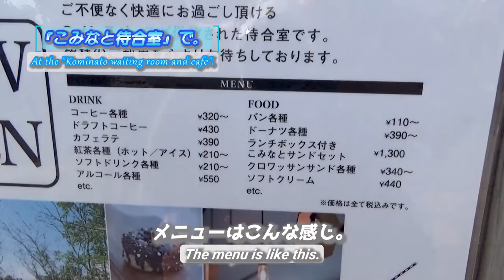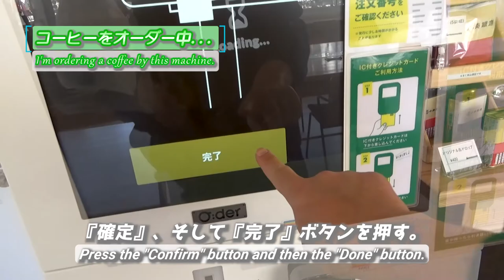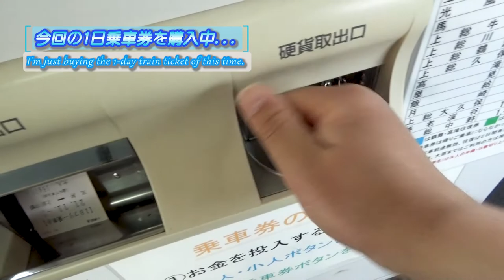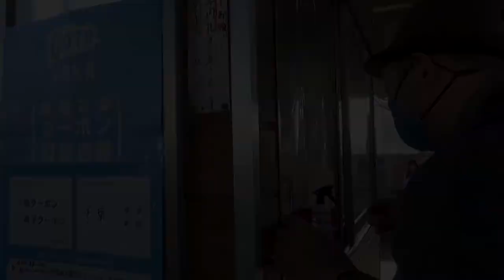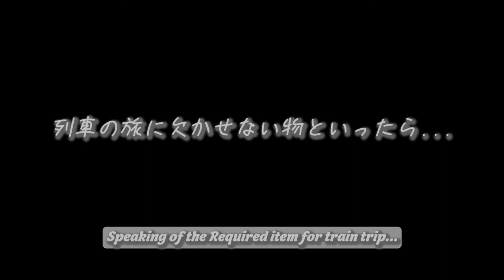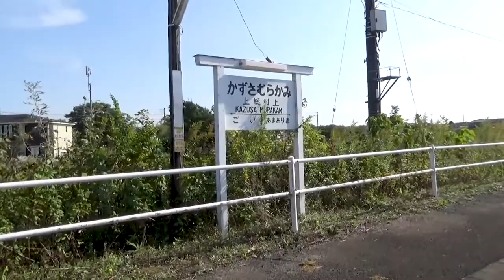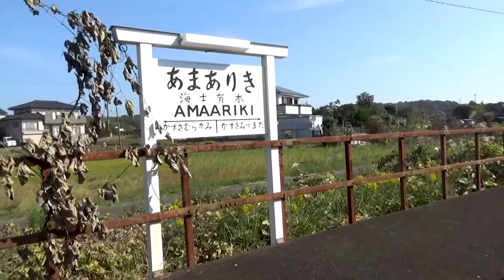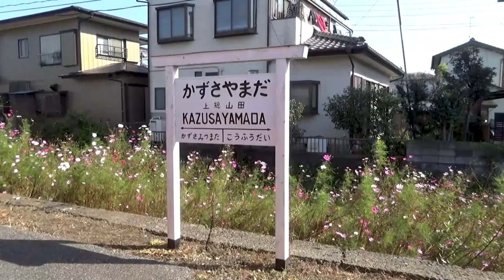【㊗❗全線運転再開/小湊鐵道】房総里山トロッコの旅《五井～上総牛久編》/The journey of "Boso Satoyama Torocco" by Kominato Railway, EP.1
『【㊗❗全線運転再開/小湊鐵道】房総里山トロッコの旅《五井～上総牛久編》』です。

00:00 アバンタイトル/Avan Title
00:09 オープニング1/Opening 1
00:34 『こみなと待合室』で/At the "Kominato waiting room and cafe"
01:35 オープニング2/Opening 2
02:19 オープニングタイトル/Opening Title
02:25 モーニングコーヒー/A morning coffee
03:00 今回の1日乗車券/1-day train ticket of this time
04:13  『房総里山トロッコ』号/"Boso Satoyama Torocco"
05:04 トロッコ整理券の買い方/How does it get the number ticket of trolly train?
05:29 乗車完了！/I've just taken this train, "Boso Satoyama Torocco"！
06:10 五井駅、出発/Departed at GOI Station
10:05 まもなく光風台駅。/Next station is KŌFŪDAI Station.
10:58 被災現場のその後/Subsequent status of the disaster site
12:29 上総牛久駅、到着。/Arrived at KAZUSA-USHIKU Station
12:50 エンディング/Ending

This time,
I'll show you the episode 1 of the journey by "Boso Satoyama Torocco".
"Boso Satoyama Torocco" is sightseeing train what is operated by Kominato Railway.
It is a train that runs leisurely for 2 hours from GOI Station, the first station, to YŌRŌ-KEIKOKU Station, the last station.
In fact, Kominato Railway had stopped operating on some lines until the middle of last month due to the damage caused by the torrential rain.
With the completion of the construction, it was finally possible to resume the operation of "Boso Satoyama Torocco".
In this travel video,
・ The way of buy the trolly train's number ticket
・ The information of 1-day train ticket
・ About nice cafe, "Kominato waiting room and cafe"
・ Subsequent status of the disaster site by torrential rain
You can know these.